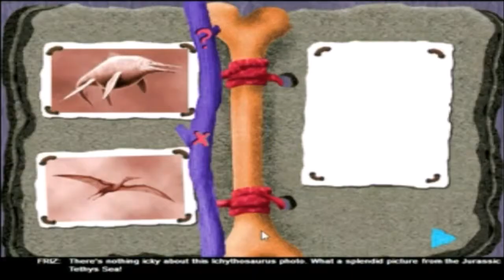How Did I Run into a Meteor? - Magic School Bus [Episode 3]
Despite all the game crashes... Let's hang out in the Tethys Sea. We'll play some games, take some pics, and do some other activities. Next we'll go play in Colorado and take a crack at Meteor Meltdown.